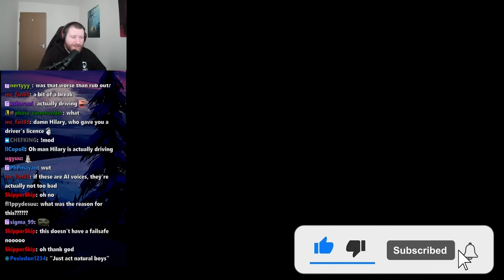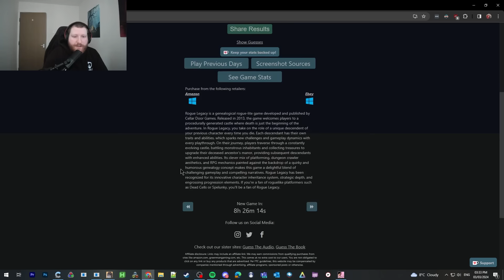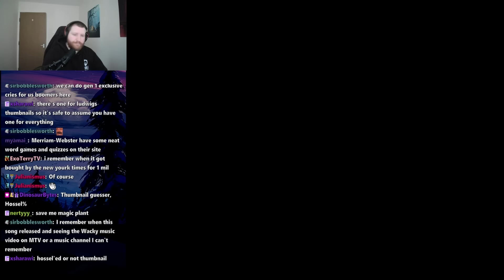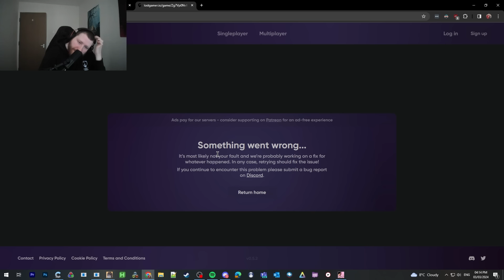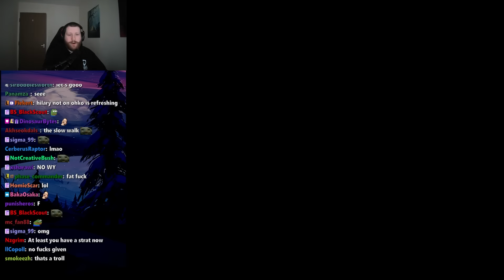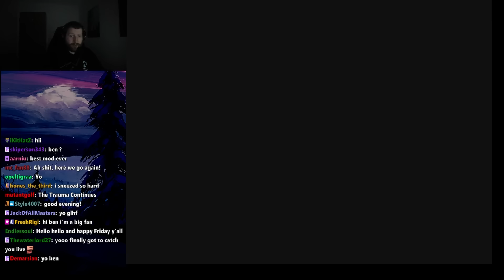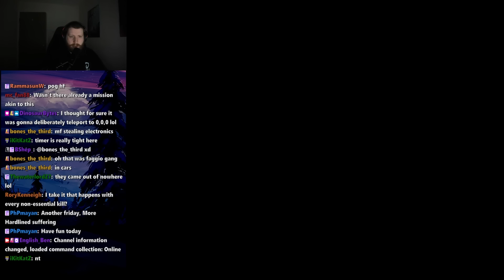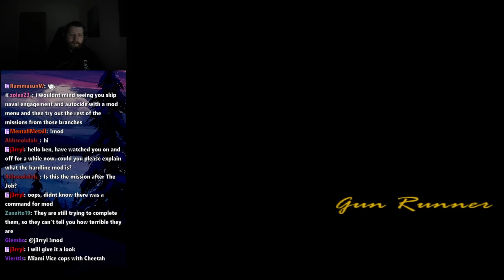Playing Wordle During Missions - GTA Vice City Hardlined - Episode 10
GTAForums can't even beat the first mission in this mod. It can't be that hard, can it?